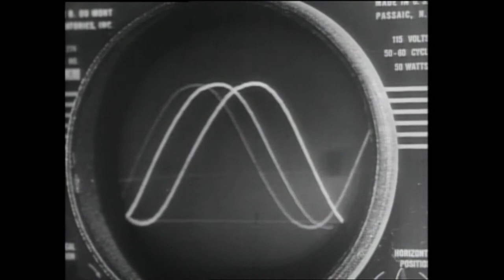Trailer Movie | Phantom from Space (1953) Starring Ted Cooper, Rudolph Anders, Noreen Nash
This classic '50s sci-fi flick that will have you howling with laughter. Join in on the fun as a mysterious, invisible alien visitor terrorizes Los Angeles, sparking pandemonium and confusion among the locals. Watch as our perplexed heroes use the best technology from 1953 to track down this invisible menace. It's all a hoot and a half, with the added bonus of charmingly outdated special effects that will leave you in stitches. Just make sure to keep an eye out for the Phantom, or maybe not, since he's invisible anyway.

Director: W. Lee Wilder
Writers: William Raynor, Myles Wilder
Stars: Ted Cooper, Rudolph Anders, Noreen Nash
Genres: Cult Classic, Horror, Sci-Fi